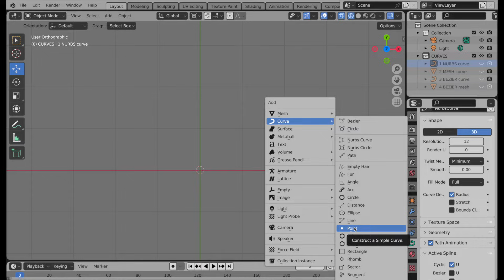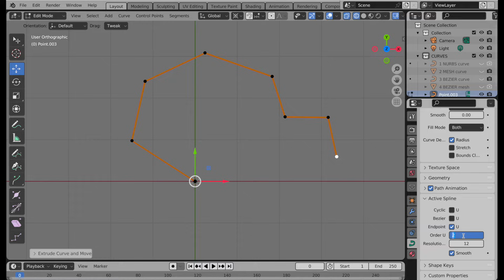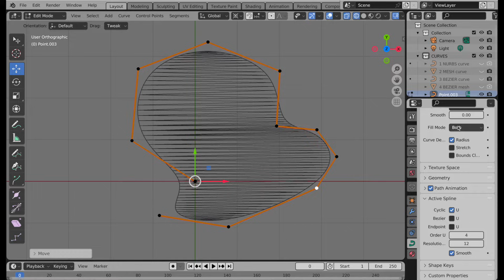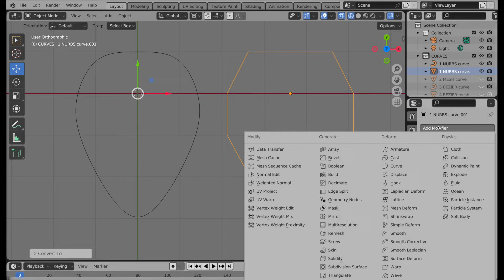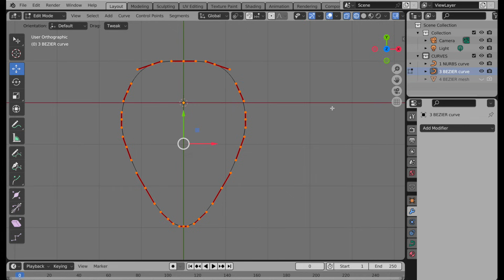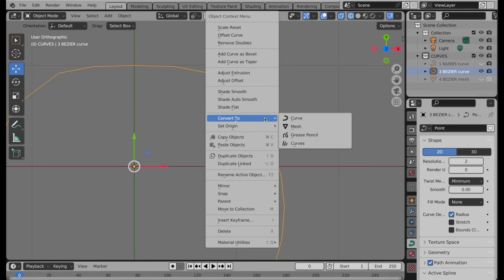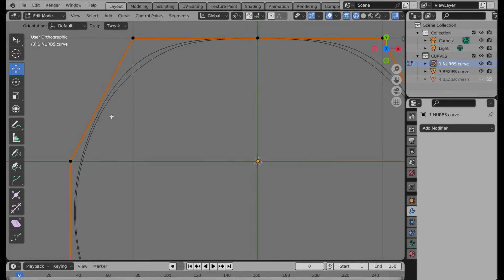NURBS CURVES! Why the heck should I use them?.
Why would you want to use NURBS curves instead of bezier curves? Well, they have advantages when you want to generate a subdivision surface when using a curve as a starting point.